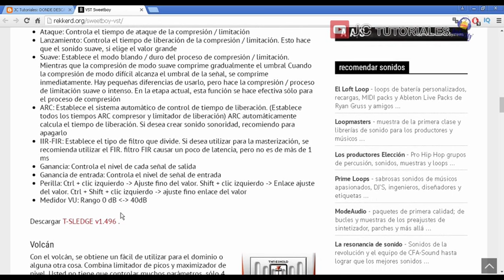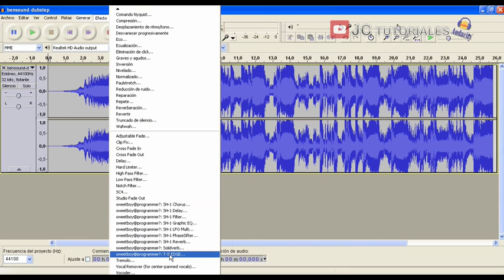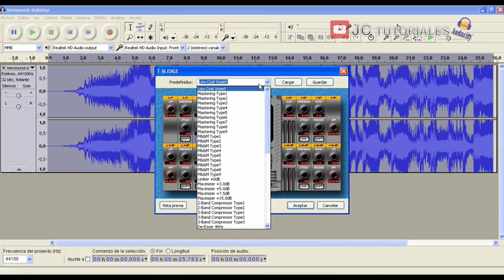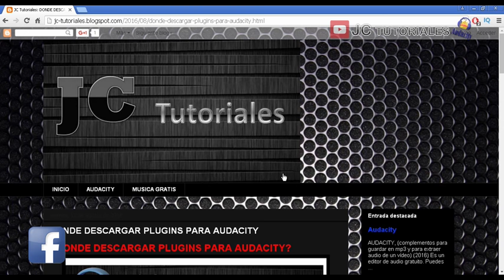PLUGINS PARA AUDACITY Y COMO INSTALARLOS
JC Tutoriales: Un canal donde Aprendemos Juntos….
AUDACITY 2016

En el Vídeo de Hoy les Sugerimos Varias Páginas donde Encontraran Plugins VST para AUDACITY Totalmente Gratis deben ir al blog donde está la lista de páginas, además les enseñamos a instalarlos para que los puedan utilizar.